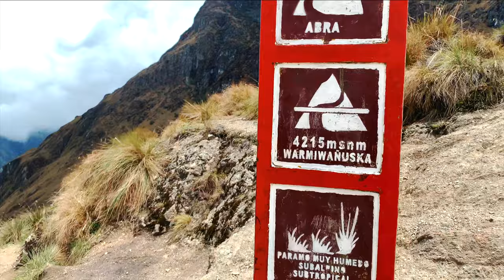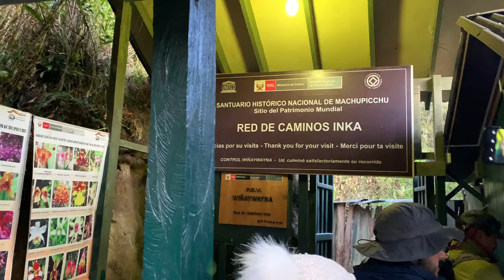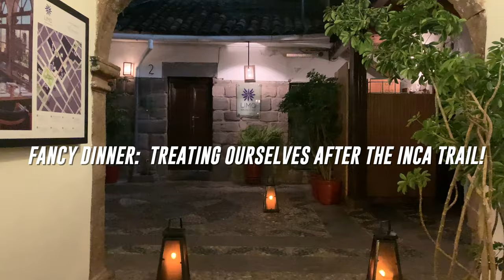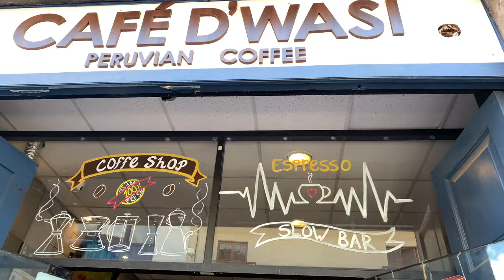Cuzco Travel Guide || Inca Trail to Machu Picchu with G Adventures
During October last year, my good friend and I made our way over to Cuzco to explore the city and start our 4-Day Inca Trail with G Adventures!  The trail itself was an amazing experience - beautiful, majestic scenery and learning about the Inca from our G Adventures tour guide.  The food on the hike was amazing and our porters were so impressive!

We arrived a couple of days ahead of the tour in order to acclimitize and explore Cuzco.  We also had one day to enjoy Cuzco a bit more before heading back home.  It was such a beautiful city with seriously amazing food that I will never forget!

❤️ FOLLOW ME ❤️

✈️ TRAVEL VIDEOS ✈️

💎 MORE TRAVEL DIARIES: check out my joint account with my sister